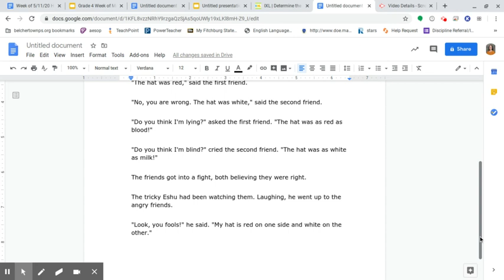Untitled: May 13, 2020 11:40 AM